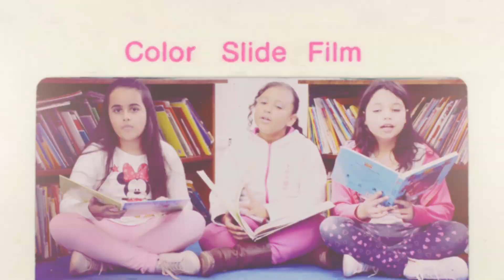Prêmio MPT na Escola 2018 - Pinhais - Escola Municipal Poty Lazzarotto - Música